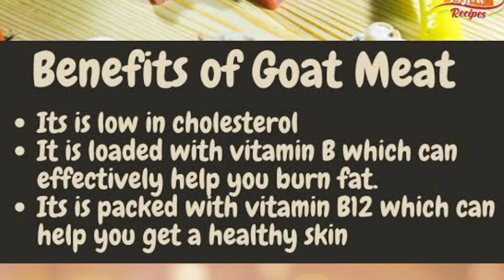Goat meat advantage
In this video we will talk about the benefits of Goat eating meat for what it's healthy and why we will eat it.I hope you like this video.